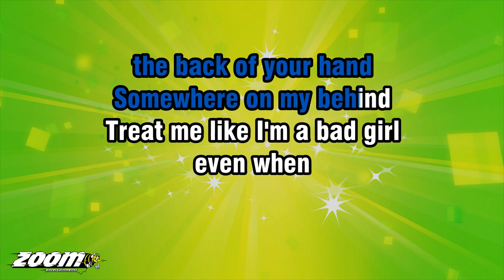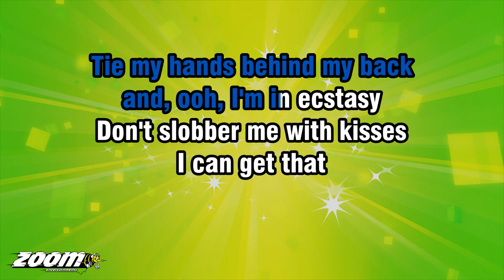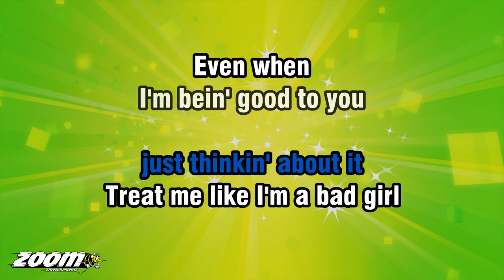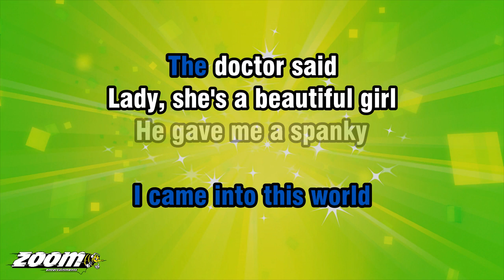Madonna - Hanky Panky - Karaoke Version from Zoom Karaoke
SOME GIRLS THEY LIKE CANDY
AND OTHERS
THEY LIKE TO GRIND
I'LL SETTLE FOR
THE BACK OF YOUR HAND
SOMEWHERE ON MY BEHIND

TREAT ME LIKE I'M A BAD GIRL
EVEN WHEN
I'M BEING GOOD TO YOU
I DON'T WANT YOU TO THANK ME
YOU CAN JUST
SPANK ME, MMM

SOME GUYS LIKE TO SWEET TALK
AND OTHERS, THEY LIKE TO TEASE
TIE MY HANDS BEHIND MY BACK
AND, OOH, I'M IN ECSTASY

DON'T SLOBBER ME WITH KISSES
I CAN GET THAT
FROM MY SISTERS
BEFORE I GET TOO CRANKY

YOU BETTER LIKE HANKY PANKY
NOTHIN' LIKE A GOOD SPANKY
DON'T TAKE OUT
YOUR HANDKERCHIEFS
I DON'T WANNA CRY
I JUST WANNA HANKY PANKY

LIKE HANKY PANKY
DON'T TAKE OUT
YOUR HANDKERCHIEFS

HANKY PANKY GUY
OOH...

PLEASE DON'T CALL A DOCTOR
'CAUSE THERE'S NOTHIN'
WRONG WITH ME
I JUST LIKE THINGS
A LITTLE ROUGH
AND YOU BETTER NOT DISAGREE

'CAUSE I DON'T LIKE A BIG SOFTIE
I LIKE SOMEONE
MEAN AND BOSSY
LET ME SPEAK TO YOU FRANKLY

DON'T TAKE OUT
YOUR HANDKERCHIEFS

LIKE HANKY PANKY
DON'T TAKE OUT
YOUR HANDKERCHIEFS

HANKY PANKY GUY
OOH, YEAH

WHAT ABOUT, YEAH...
THAT'S AN INTERESTING
MMM...
MY BOTTOM HURTS
JUST THINKIN' ABOUT IT

EVEN WHEN
I'M BEIN' GOOD TO YOU

DON'T TAKE OUT
YOUR HANDKERCHIEFS

LIKE HANKY PANKY
DON'T TAKE OUT
YOUR HANDKERCHIEFS

HANKY PANKY GUY
OOH, YEAH
GET THE PICTURE

I CAME INTO THIS WORLD
THE DOCTOR SAID
LADY, SHE'S A BEAUTIFUL GIRL

HE GAVE ME A SPANKY
AND THE DOCTOR SMILED
SO, GIVE IT UP, HONEY
'CAUSE I WANT IT, YEAH